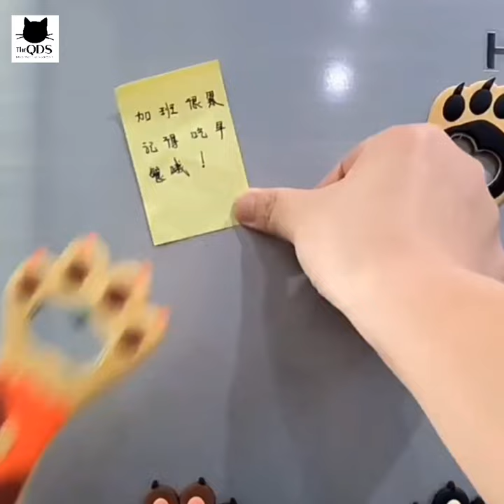Cute Multifunctional Cat Animal Paw Refrigerator Magnet Silicone Bottle Opener (Video from THE QDS)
The Cute Multifunctional Cat Animal Paw Refrigerator Magnet Silicone Bottle Openers are made of high-quality Silicone & Metal. They can be used as Refrigerator Magnet for Memo & Bottle Opener as Barware in Kitchen. They are durable & practical houseware.  They are also Adorable Home or Office Décor.

Product Description:

Durable and High Quality Material – The Cute Multifunctional Cat Animal Paw Refrigerator Magnets Bottle Openers are made of high quality & long lasting Silicone and Metal. They are easy to clean, comfortable for handling and very convenient to use them. The silicone handle is non-slip & skin friendly and comfortable to grip, durable enough to support long-term use. With security film on the back, no scratching or residue, which will not scratch your fridge. It is amazing to use them and enjoyable to look at them as Home Décor.

Adorable Cats / Animals Paw Design – The refrigerator magnet silicone metal bottle openers are creative and eye-catching designs. The cute cool paw shaped design bottle openers are attractive and colorful which make your life full of fun. They are nice product for both Home and Bar. They are also easy to carry, essential tools for camping, outdoor sport, travel and more.

2 in 1 Multifunctional – The refrigerator magnet silicone metal bottle openers can help to open the bottle drinks and also can be used as Magnets.  Our bottle openers are attractive pieces of barware.  They are suitable for most beer & soda bottles, easy to open beer or soda bottle caps, great for bars, cabin, game room, KTV, hotels, kitchen, club house and more.  There is a strong magnet design on the back of the bottle opener which can be directly adsorbed on any metal or magnetic surface, such as refrigerators, air conditioners, washing machines, magnetic board.  These fridge magnets are a great addition to your fridge, magnetic whiteboard. They can hold up photo, receipts, plan and notes very well.  The magnet function makes it easier to store, you can put it on fridge door as refrigerator magnet so that you can take it very easily when you need it.

Ideal Gift – Magnetic cat paw bottle openers provides a relaxing and comfortable atmosphere which could be lovely gifts for wives, children and friends. Let the children have the ability to independently open bottle themselves. They are great home gadgets gifts which are good for birthdays, housewarming, Christmas.  They are also Beer coke novelty bottle openers make the perfect gift for birthdays, Father’s Day, hostess, bachelor, groomsman, wedding, craft beer enthusiast or gift to yourself. When guests visit, they will envy your cool bottle opener.

耐用且優質的材料 – 可愛的多功能貓/動物爪冰箱磁鐵開瓶器由優質耐用的矽膠和金屬製成。它們易於清潔、操作舒適且使用起來非常方便。矽膠手柄防滑、親膚，握感舒適，經久耐用，可支持長期使用。背面有矽膠，無划痕或殘留物，不會劃傷您的雪櫃。使用它們令人驚嘆，將它們視為家居裝飾令人愉悅。

可愛的貓/動物爪子設計 – 雪櫃磁鐵矽膠金屬開瓶器是創意和引人注目的設計。可愛酷炫的爪形開瓶器造型迷人，色彩繽紛，讓您的生活充滿樂趣。他們是家庭和酒吧的好產品。它們還易於攜帶，是露營、戶外運動、旅行等的必備工具。

二合一多功能 – 雪櫃磁鐵矽膠金屬開瓶器可以幫助打開瓶子飲料，也可以用作磁鐵。我們的開瓶器是極具吸引力的酒具。它們適用於大多數啤酒和汽水瓶，易於打開的啤酒或汽水瓶蓋，非常適合酒吧、小屋、遊戲室、KTV、酒店、廚房、會所等。開瓶器背面有強力磁鐵設計，可直接吸附在任何金屬或磁性表面，如雪櫃、空調、洗衣機、磁性板。這些雪櫃磁鐵是您雪櫃、磁性白板的絕佳裝飾。他們可以很好地保存照片、收據、計劃和筆記。磁鐵功能更易於存放，您可以將其作為雪櫃磁鐵放在雪櫃門上，以便您在需要時非常輕鬆地取用。

理想禮品 – 磁性貓爪開瓶器營造輕鬆舒適的氛圍，是送給妻子、孩子和朋友的可愛禮物。讓孩子有能力自己獨立開瓶。它們是很棒的家庭小工具禮物，非常適合生日、喬遷、聖誕節。它們也是啤酒可樂新奇開瓶器，是生日、父親節、女主人、單身漢、伴郎、婚禮、精釀啤酒愛好者或送給自己的完美禮物。當客人來訪時，他們會羨慕你很酷的開瓶器。